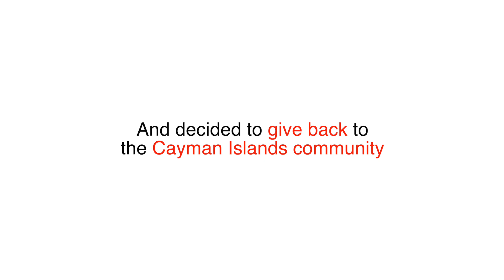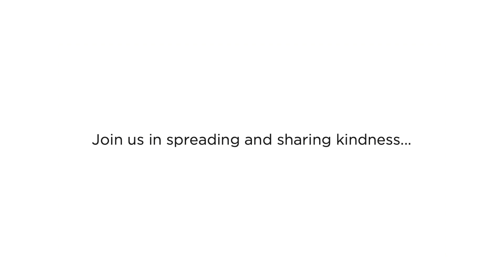Cayman First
In 2019 Cayman First Insurance celebrated their 35th Anniversary, and decided to give back to the Cayman Islands community.